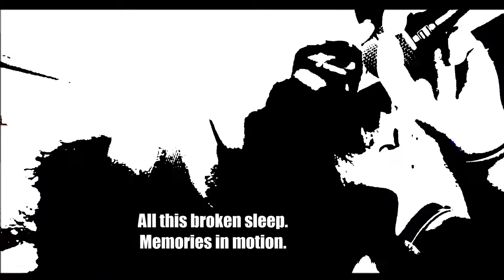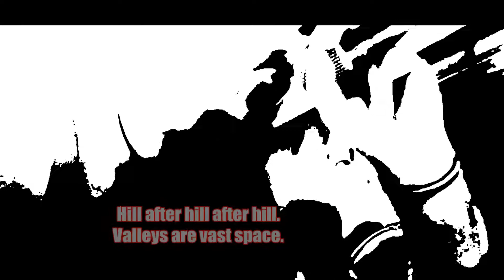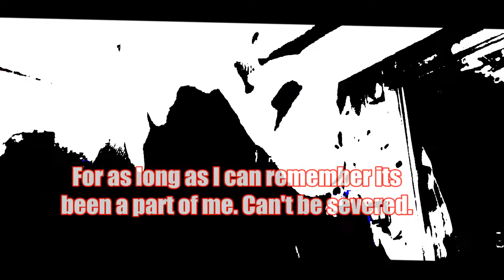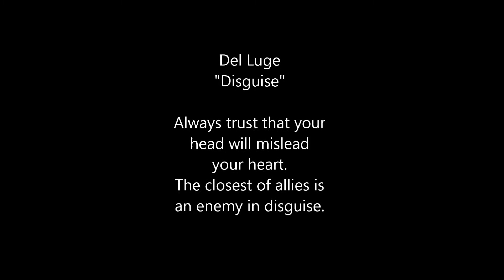Del Luge- Disguise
This song was laid out during a really dark time, so I wanted to capture that essence by combining my metal project (Amialive-link in video) into this project. I hope you enjoy it.

This track is off of my collection of tracks entitled: Midnight Gospel
All songs on there are written, recorded and/or mixed well into the night.

All tracks on this channel are also available on my spotify: Del Luge

"Sometimes your greatest allies are enemies in disguise,"